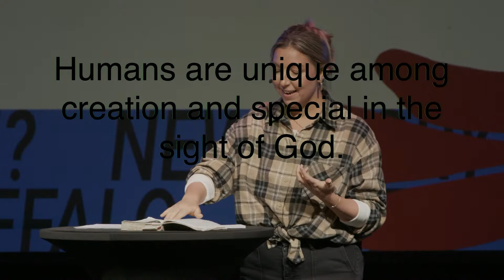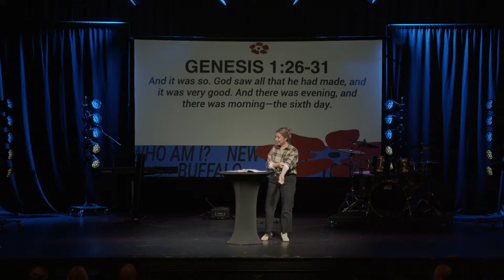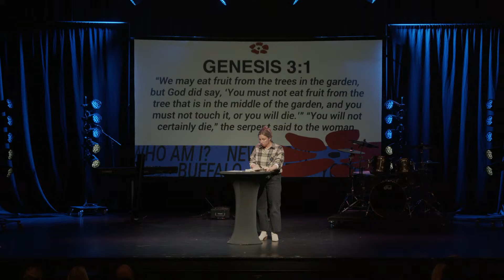God's Special Creation | Lisa Griffiths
Mail: Send a check for "New Story Church" to 3200 Elmwood Ave.